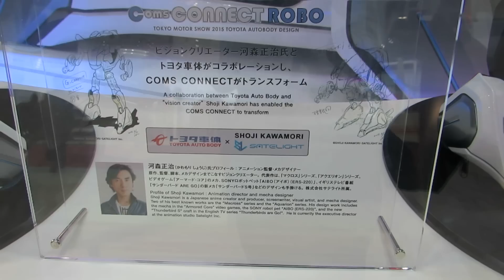【TokyoMotorShow2015】トヨタ車体 Coms CONNECT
COMS CONNECT (コムス コネクト)
(参考出展車、世界初出展)

ビジネススタイルや生活スタイル、街づくりまでもが変わっていく未来。
パーソナルモビリティの先駆者であるトヨタ車体が思い描く、人とクルマと社会をつなげるマルチパーパス超小型モビリティ。
・様々なニーズに応え、使う人に合わせた仕様にトランスフォームし、"デリバリー"
　"パーソナル""タンデム"の3つのモードで利用可能
・マルチインフォメーションが表示されるキャノピー(ﾌﾛﾝﾄｶﾞﾗｽ)や安心感を高めるスイングドアを　採用した先進的なエクステリア
・フレームにリチウムイオンバッテリーとインホイールモーターを搭載し、
　ジョイスティックによるバイ・ワイヤ制御(シフト操作を電気信号で送信)を採用した 汎用性が高いプラットフォーム